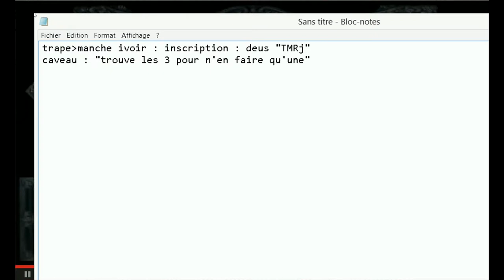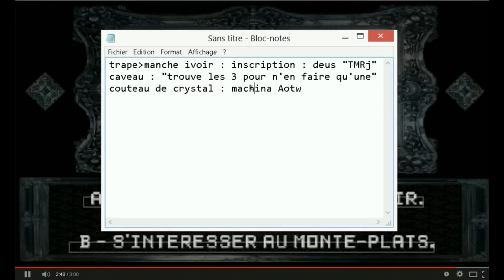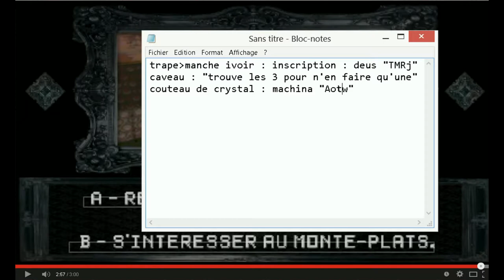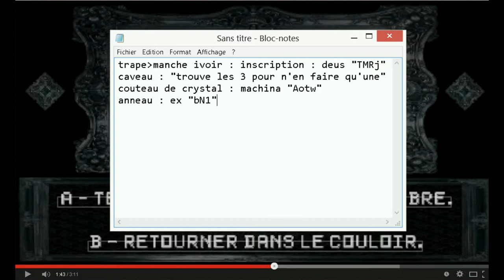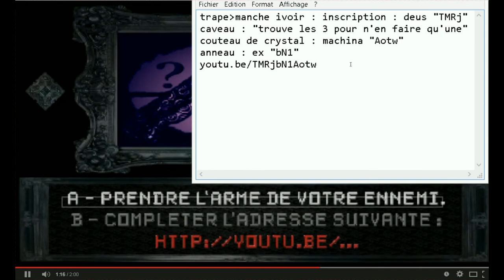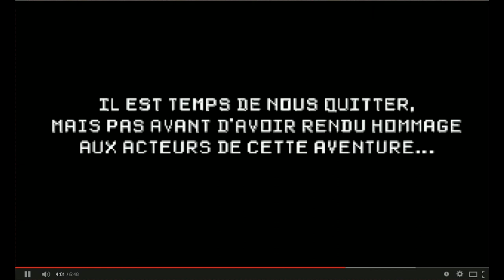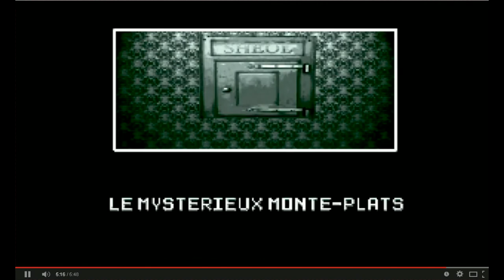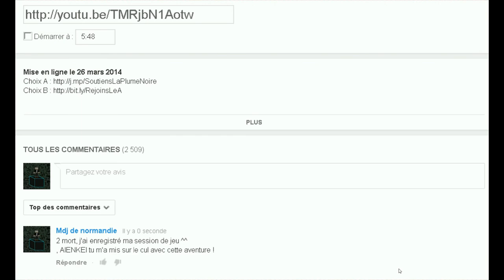[LP] La Plume Noire 1 (SPOILER !)